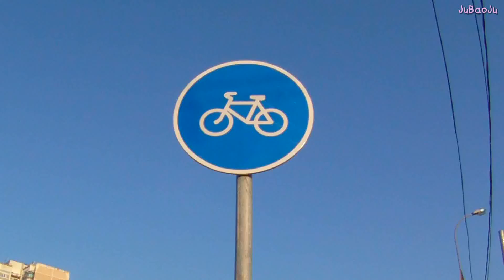Крылатское-новая велодорожка Рублевское шоссе Москва велосипедная Лето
Bike Path in Moscow. Новая велодорожка вдоль Рублевского шоссе, Крылатское. После завершения работ она будет гораздо длиннее и будет иметь развилки. Cycling Biking in Moscow.